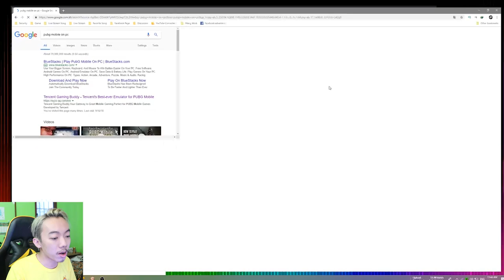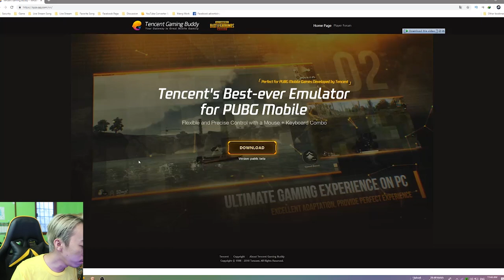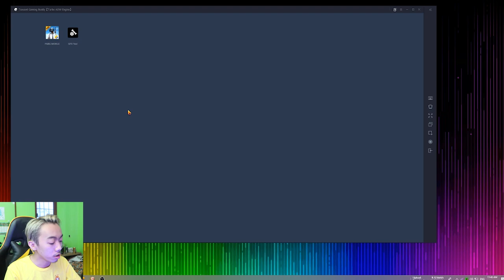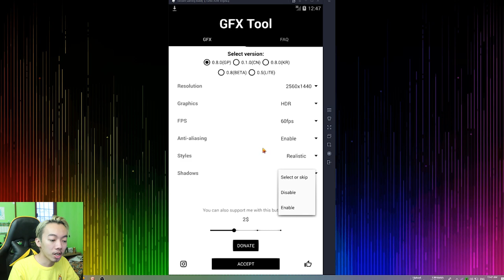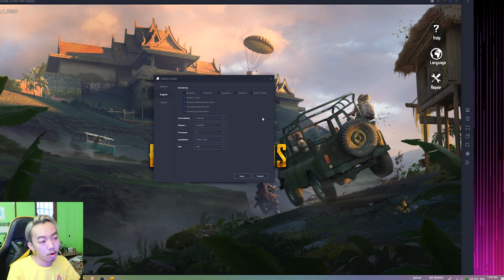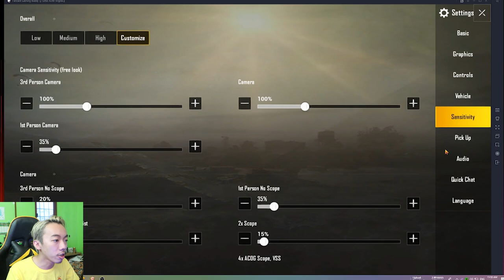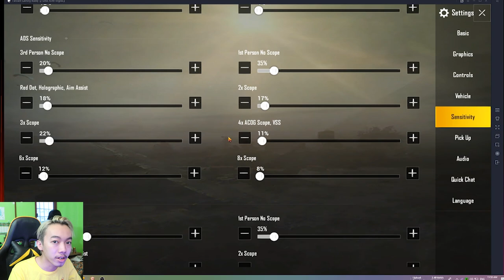កំណត់ PUBG MOBILE លើកុំព្យូទ័រដោយលេងបានរលូន / GMK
លោកអ្នកអាចគាំទ្រខ្ញុំតាមរយៈ ការឧបត្ថម
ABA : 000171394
Paygo : 22117
Wings : 01696184
Cooperation
WeChat ID : Sec4Troll

👉 ផ្សាយបន្តផ្ទាល់ជារៀងរាល់ថ្ងៃ : 8 - 11 PM លើ AntLive Asia (GMK)